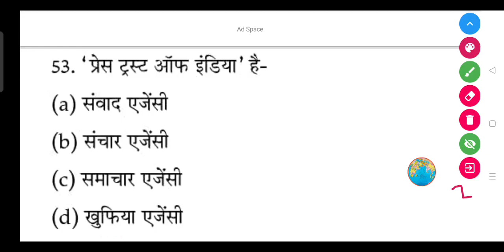'प्रेस ट्रस्ट ऑफ इंडिया' है- (a) संवाद एजेंसी (b) संचार एजेंसी (c) समाचार एजेंसी (d) खुफिया एजेंसी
'प्रेस ट्रस्ट ऑफ इंडिया' है-

(a) संवाद एजेंसी

(b) संचार एजेंसी

(d) खुफिया एजेंसी